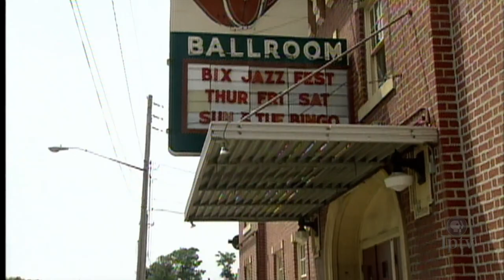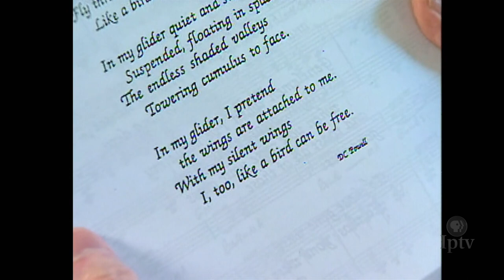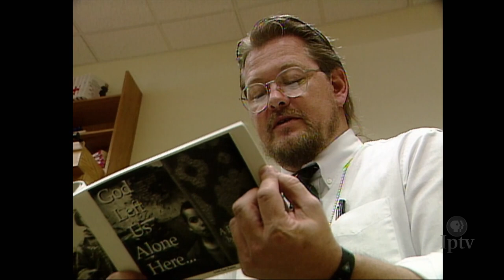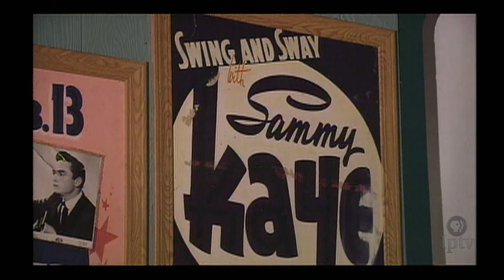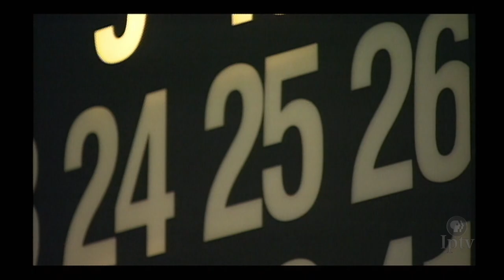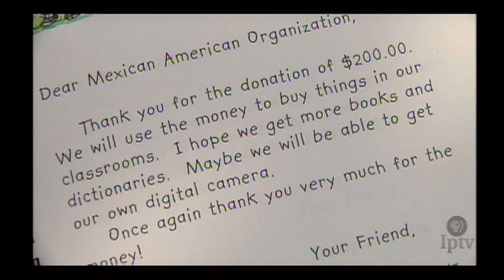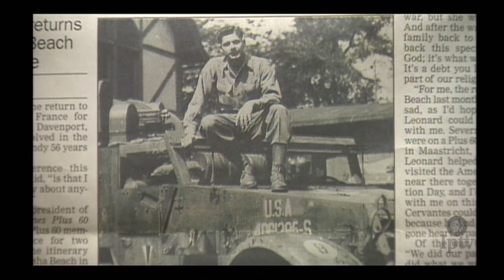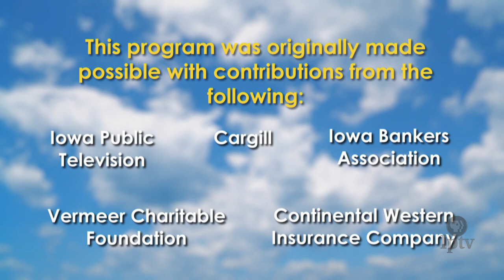Best of Living in Iowa 128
In this episode of The Best of Living in Iowa, we'll glide into the combat zone with pilots from World War II whose silver wings were emblazoned with the letter G, see why combat photographer John Gaps III believes his images barely scratch the surface of war, poverty, pain, and happiness, and see the deep relationship between The Col Ballroom, the Quad Cities Mexican-American Association, and the Davenport Hispanic community.

ABOUT LIVING IN IOWA

For 16 seasons, Living in Iowa was an omnibus television series that illustrated what it meant to be "uniquely Iowan." Through compelling human interest stories, it provided snapshots of Iowans representing every walk of life. As part of its 50th anniversary, Iowa Public Television will revisit this popular series through The Best of Living in Iowa, a weekly program that features stories gathered from the archives of the original series. From this rich treasure trove of stories, viewers will relive moments from the past and be reminded of Iowa's unique heritage.